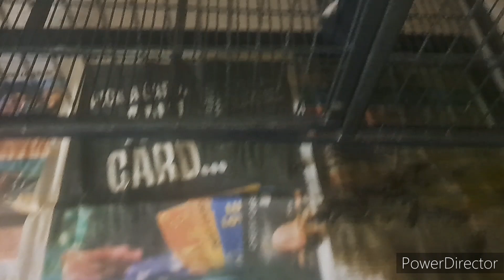The puppies bloodline!!!